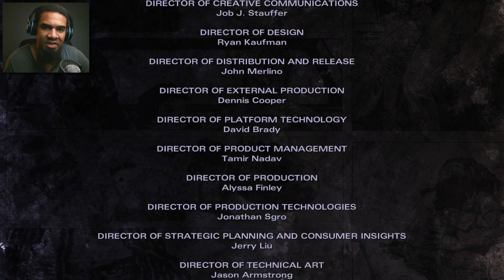THE WALKING DEAD: MICHONNE | Give No Shelter - Episode 2 Part 3 (The Invasion) END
Randall is here, and he means business. Will Michonne, Pete, and Sam's family survive? Part 3 — and ending — of the gameplay walkthrough for The Walking Dead: Michonne Episode 2 "Give No Shelter".

Vine account to come soon!